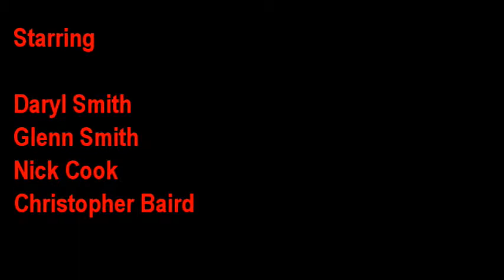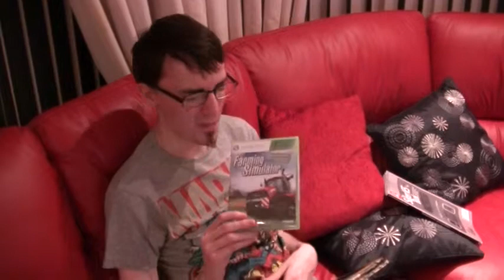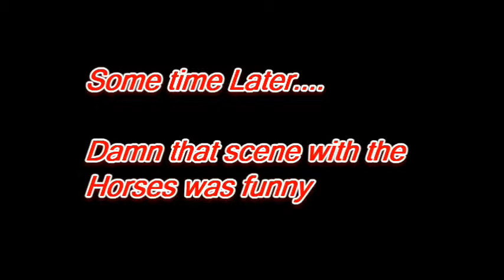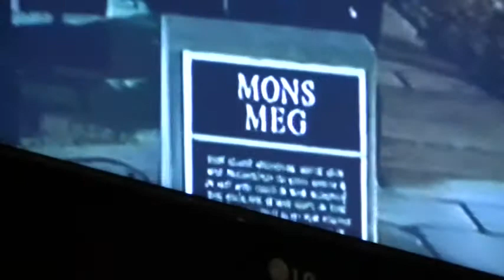Dragon Kaa's Movie Vault - #66 - "Abraham Lincoln Vampire Hunter" (Review)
It's new year and Daryl and Glenn must protect their home from some stupid invaders.